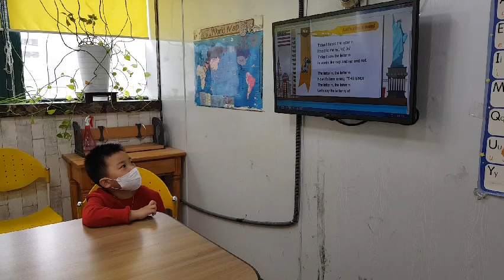차일드유 월드컵 215 EC 3 Bongo Letter S Song 홍석민